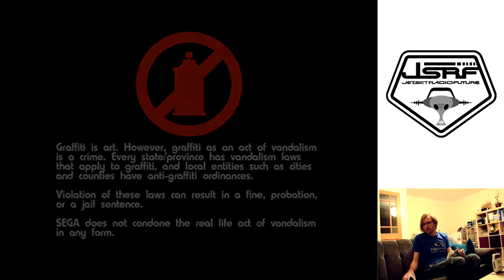Jet Set Radio Future - Part 2 - You Make Me Feel So Gormless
I sort of figured out what I was supposed to doing this time; not pissing aimlessly around Rokkaku-Dai Heights, anyway. I make my way to 99th Street and Chuo Street to sufficiently progress the story by the arbitrary amount required to allow me enter the second half of Rokkaku-Dai. I'm kind of getting the hang of navigating from one area to another (Though I don't believe it's an entirely necessary contrivance), but I still think the lack of direction the game gives you is often kind of bunk.

Good game though!